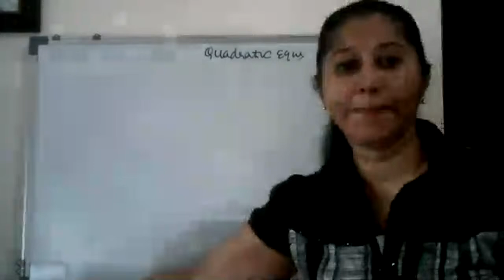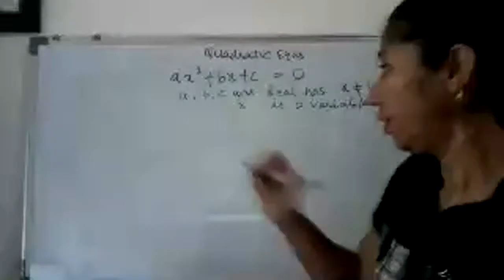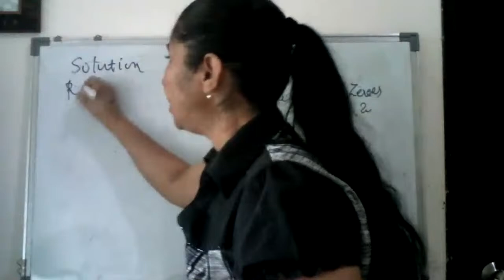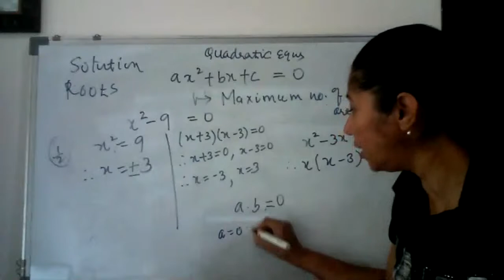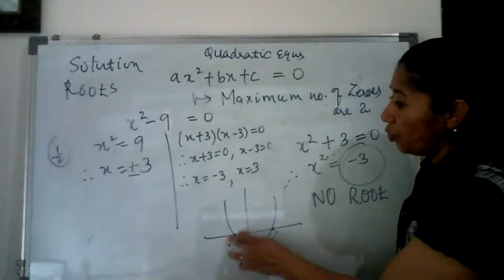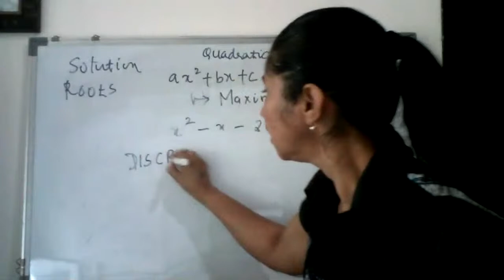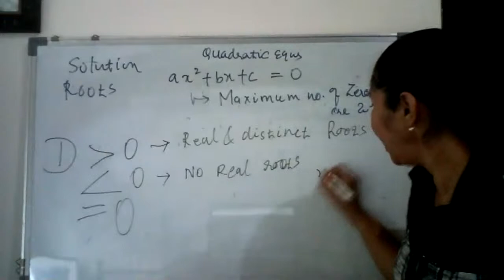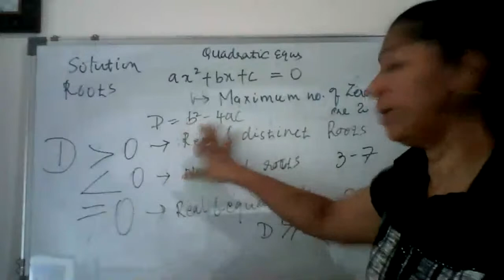CL 10 QUADRATIC EQNS PART 1